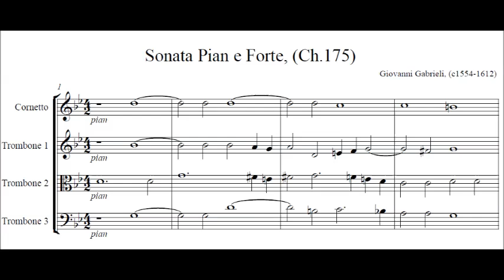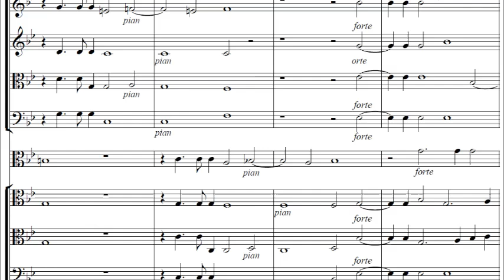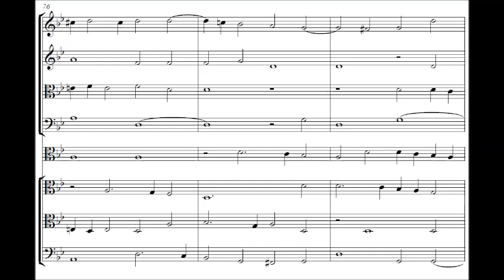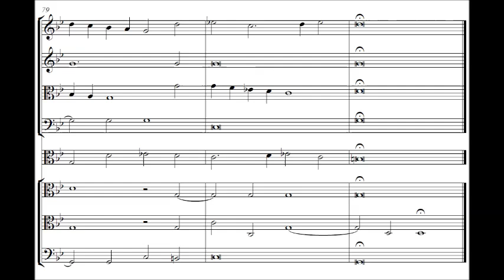Giovanni Gabrieli - Sonata pian' e forte (1597)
Giovanni Gabrieli (c. 1554/1557 – 12 August 1612) was an Italian composer and organist. He was one of the most influential musicians of his time, and represents the culmination of the style of the Venetian School, at the time of the shift from Renaissance to Baroque idioms.

Sonata pian' e forte (1597)

His Majesties Sagbutts and Cornetts conducted by Peter Bassano

This is the earliest known piece of music to call for specific brass instruments. “Sonata pian’e forte” means an instrumental piece using soft and loud dynamics. A more technical definition of this is a Venetian polychoral style which arose from architectural peculiarities with regards to St Mark's Basilica. Sonata (at this time) means a piece for instruments. It was probably written to be played as part of a Catholic service at St Mark's, Venice. It was written for 8 instruments divided into 2 groups of 4 and placed in opposing galleries in the cathedral.